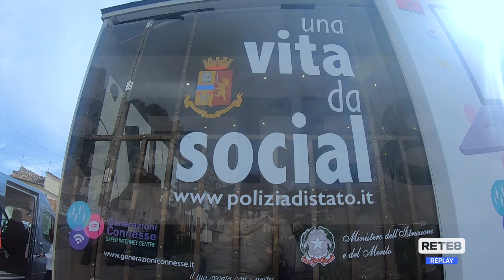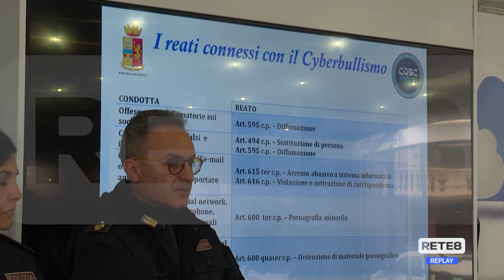Villa Santa Maria - Vita da Social: nuova tappa del bus della Polizia